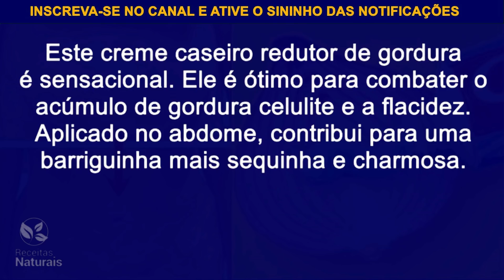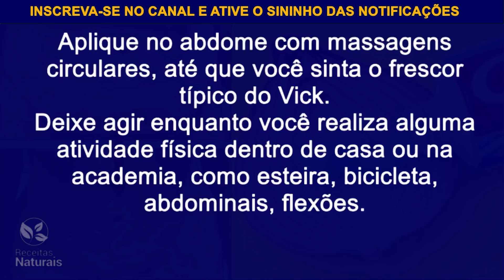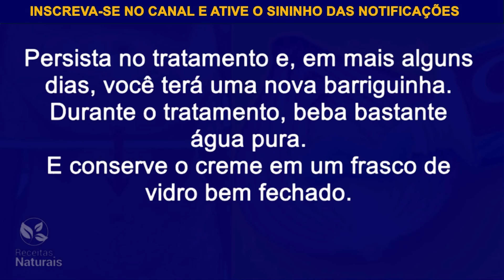ACABE com a GORDURA LOCALIZADA em Casa - ESTÔMAGO ALTO e BARRIGA GRANDE acabam com essa receita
Saiba Como Perder a GORDURA LOCALIZADA de uma vez por todas, Com esse Tratamento Caseiro terá Resultado Profissional. Perca a gordura da barriga, braço, culote, coxas, costas e outras regiões do corpo.